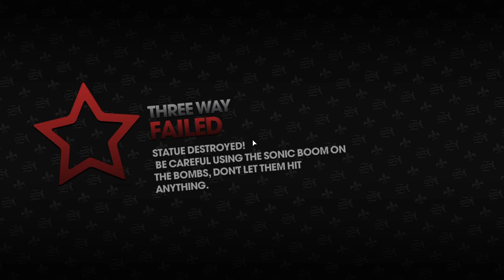Saints Row The Third Gameplay Walkthrough Part 15 ||OBI GAMER